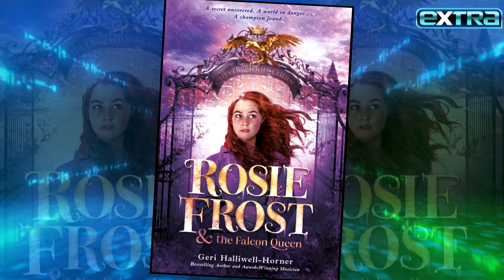Geri Halliwell Talks Spice Girls REUNION & Reacts to Mel B Message! (Exclusive)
Are we getting a Spice Girls reunion tour? Geri Halliwell dishes with “Extra’s” Mona Kosar Abdi about all the buzz, saying it will be a “joyful moment” if and when it happens. She also reacts to a cute video message from her Spice sister Mel B! Plus, Geri talks about her ninth book, “Rosie Frost and the Falcon Queen,” the first in her new fantasy-adventure series.